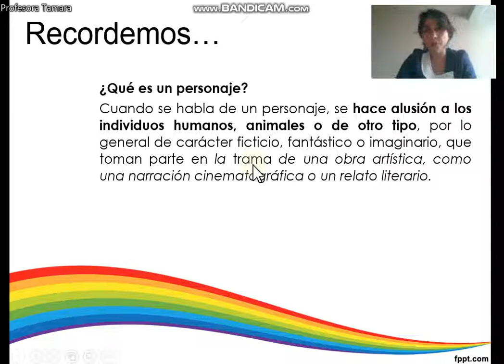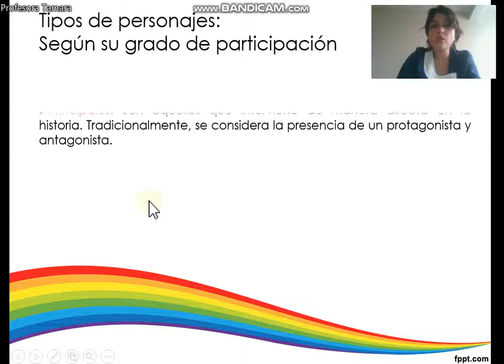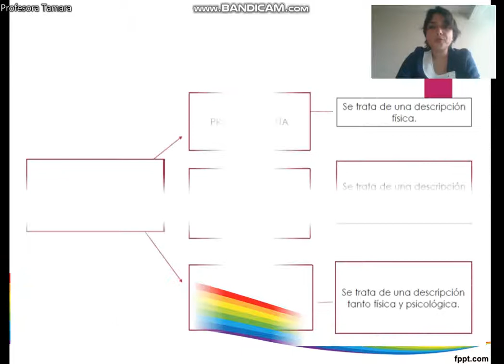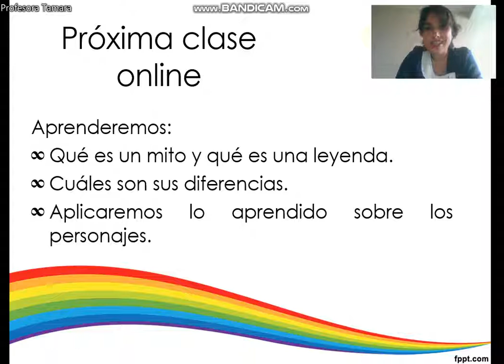LENGUAJE Y COMUNICACIÓN CLASE 1